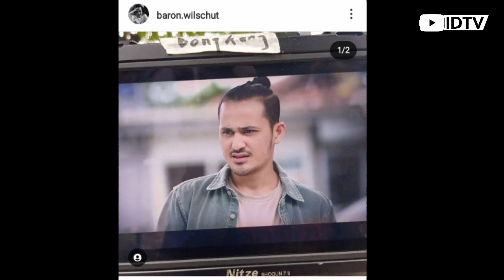15 Tahun berlalu, Begini kabar terbaru pemain Sinetron Ronaldowati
Ronaldowati adalah sinetron Indonesia, produksi Rapi Films yang ditayangkan perdana 25 Februari 2008 pukul 18.00 WIB di TPI (sekarang MNCTV). Sinetron ini disutradarai oleh Ranto YO dan Ivan Alvameiz dan dibintangi oleh Nona Berlian Sakinah, Delima Pelong dan Baron Y.S.

Sinetron ini cukup menarik perhatian banyak penonton. Terlebih, sinetron dengan genre drama, komedi serta olahraga ini cukup jarang ditemukan. Sinetron Ronaldowati sendiri juga cukup menginspirasi banyak anak-anak untuk bermain sepakbola dengan meniru adegan yang ada.